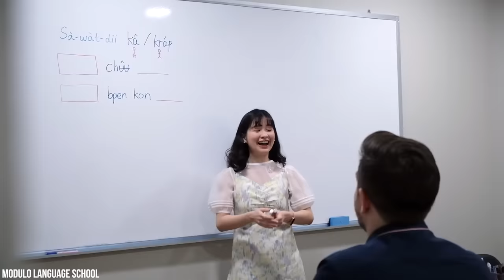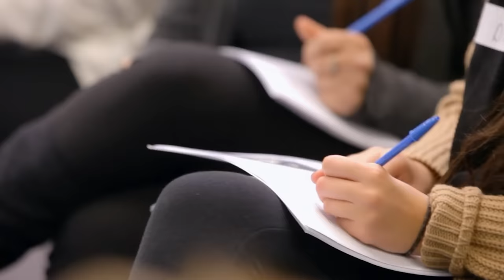Inside The Life Of A Billionaire Nanny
Welcome back, Richest fans! The higher paying a job, the more responsibilities. As such, those with elite wages may need help in raising their children whilst they focus on work. That’s when a nanny will step in. These people will help raise your children to the best of their ability whilst the rich have other commitments. But what exactly does a nanny for the rich do? Well, that’s what we’re exploring today! We’ll see what the various facts and features of the role entails. Such as what the requirements and secrets are, the training, and the salary for nannies across the world. Which can make some nannies an absolute fortune!

Now for the spoiler paragraph. If you like surprises, we suggest you stop reading and watch the video multiple times. Firstly, we’ll explore the secrets to the job. Including how difficult it can be. Such as an incident with Mariah Carey. We’ll then see the various responsibilities for the role. Next is the possible qualifications and courses needed for the child caring task with their various costs. People can even go to nanny schools to get their education! Such as the exclusive Norland College in the UK. We then have the various salaries for nannies. Which can vary depending on the family they’re working for. However, one nanny, on top of her high wage, also got an expensive New York City apartment thrown in! We’ll also see what nanny agencies do and how much they pay. Finally, we’ll briefly look at how much Disney paid for the film rights to Mary Poppins!

Written by: Jordy McKen
Narrated by: Adam Newmark
Edited by: Andrew Gut

CHAPTERS:
00:00 Intro
00:35 Role Of A Nanny
03:01 Nanny Training
04:06 Norland College
05:54 Salary For A Nanny